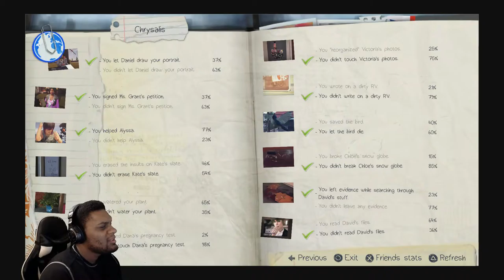GLOBAL WARMING IS A B@%#?. | Episode 1: Chrysalis [Life Is Strange] [#04]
looks like that monster-cane is gonna arrive in a few days. That, or a massive snow storm.

Add me!